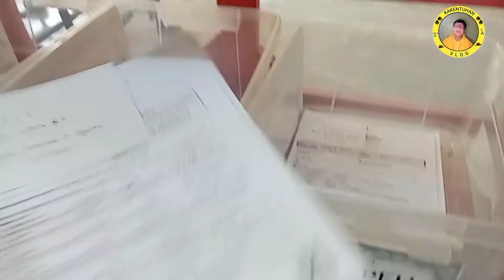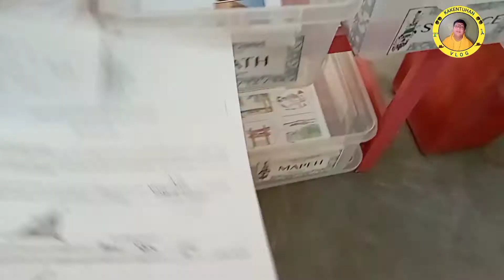Retrieval Day || Modyular Learning Task || KAKENTUHAN VLOG